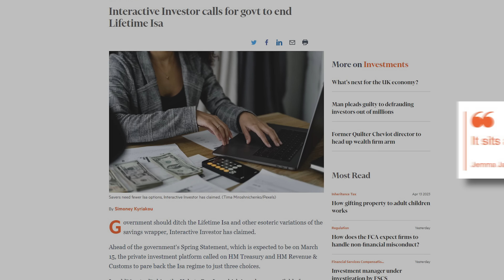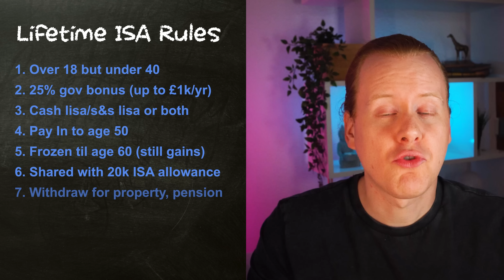This ISA Mistake Could Destroy Your Future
This ISA Mistake is one you really need to get right.

- I'll be sending it out tomorrow to everyone on the list.

Where I buy Crypto (Now have a FCA Registered Crypto Card - Free)